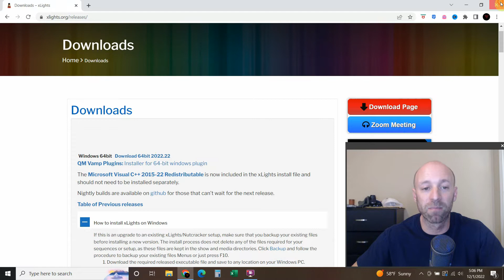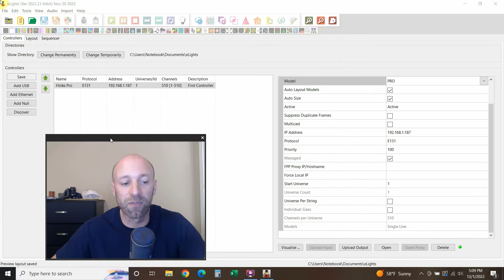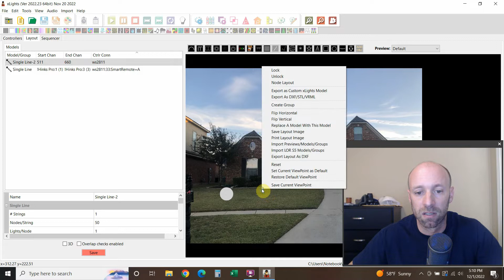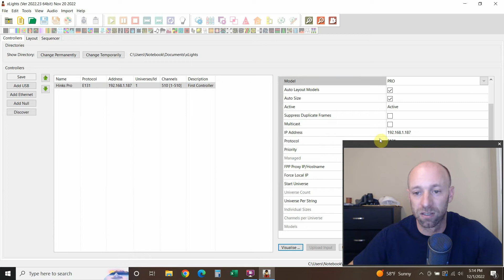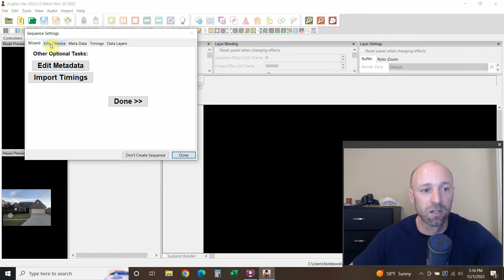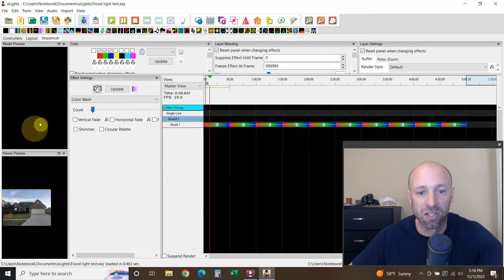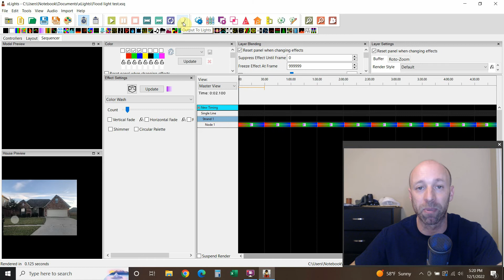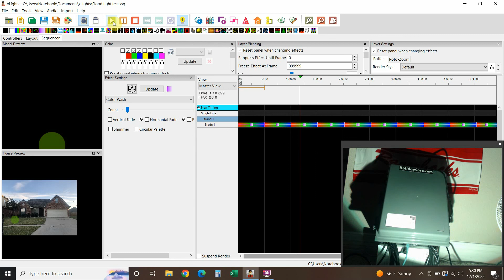Step-by-Step Connecting HinksPix Pro Controller to Xlights (Part 2)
In part 1 of this hinkspixpro Christmas Lights playlist, we powered on the controller, hooked it up to the internet, got the IP address, and did a quick function test with a flood light. With the power on, the internet hooked up, and our IP address, we can connect to xlights and test our sequences out in the testing mode.

Tip Jar:
Bitcoin: 1AkfvhGPvTXMnun4mx9D6afBXw5237jF9W